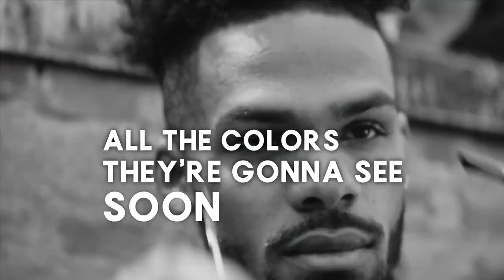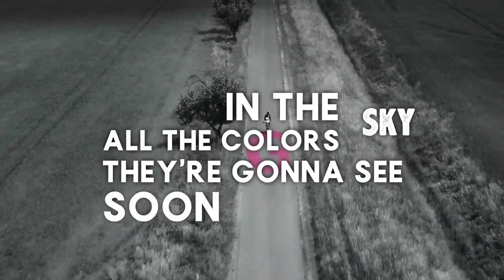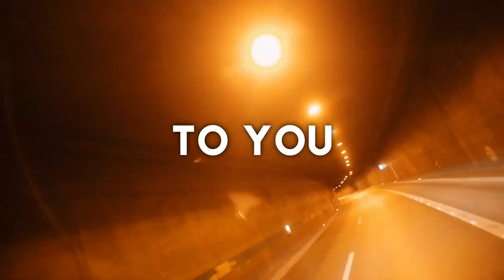Tamarin & Jacob Steele - Closer to you (Official Lyric Video)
Song from the Telekom 5G commercial.
Vocals by Jacob Steele.
Production by Tamarin
Composed by Wouter Leeman, Jacob Steele, Sita Steele, Christian Vorländer, Simon Heeger.
Produced & Released by 2WEI.